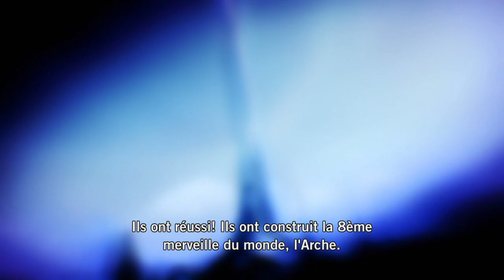BRINK - Le Dernier Combat